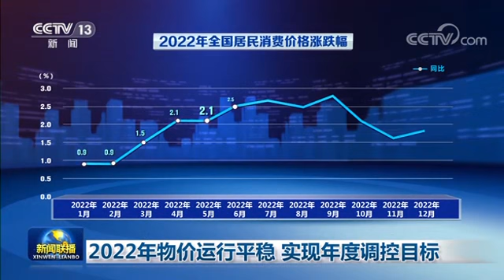2022年，中國物價運行平穩，實現年度調控目標。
2022年，中國物價運行平穩，實現年度調控目標。